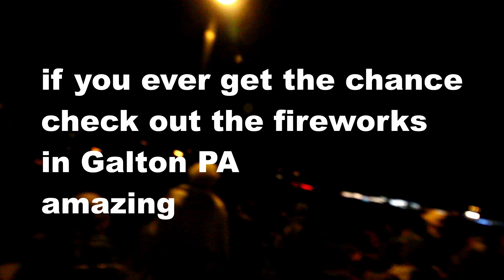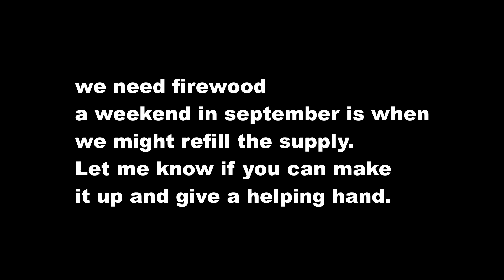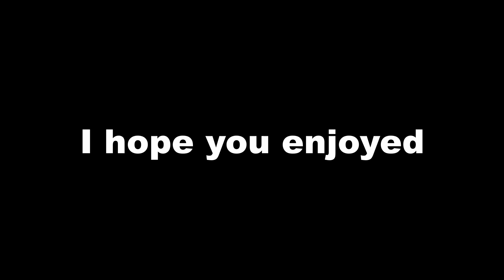4th of july weekend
My gear

wide lens
big tripod